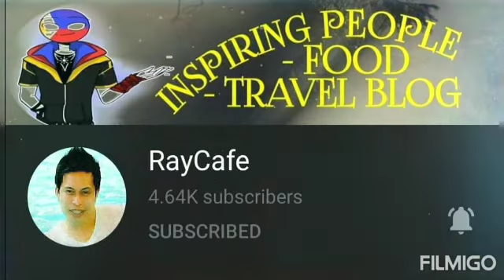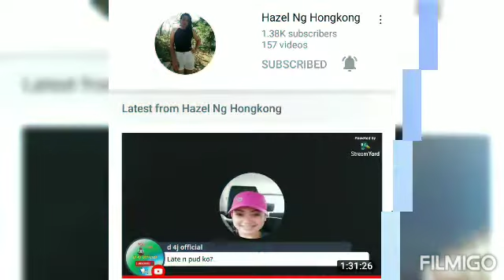lao-uy Pinangat Deningdeng